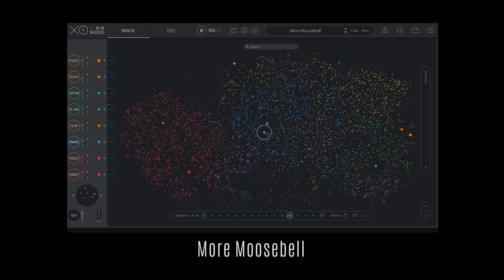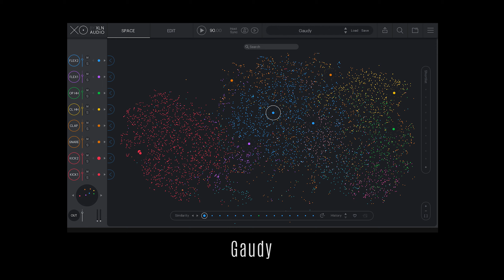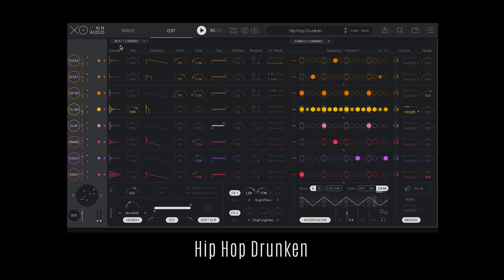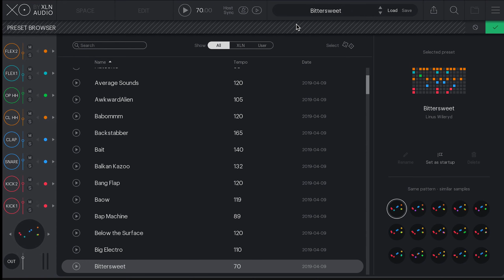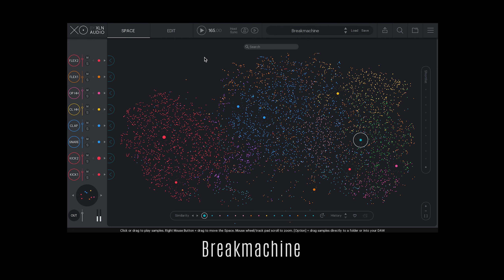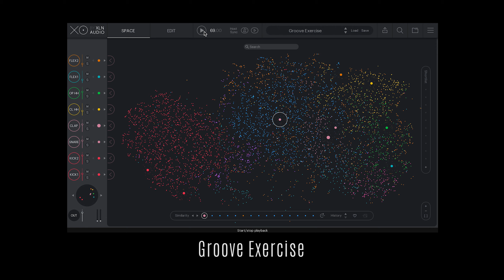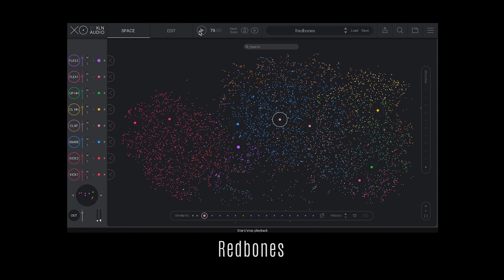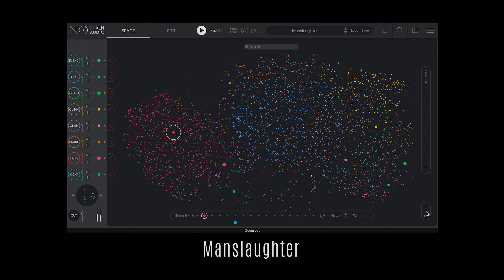XO • XLN Audio • 25 Selected Factory Drum Kits • VST Sounds Presets Patches Demo Playthrough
No talking, just playing through 25 selected factory drum kits/presets of XO by XLN Audio. No audio effects were used to treat what you hear in this video.

THE XO PRESETS + BPM
More Moosebell • 105 bpm
Brazil House • 122 bpm
Strapped Rims • 92 bpm
Gaudy • 90 bpm
Average Sounds • 120 bpm
Hard EDM • 145 bpm
Balkan Kazoo • 132 bpm
Hip Hop Drunken • 90 bpm
Grain • 98 bpm
I814U • 114 bpm
Bittersweet • 70 bpm
The Rest Will Follow • 100 bpm
EuroTrance • 125 bpm
Nasty Snare • 85 bpm
Breakmachine • 165 bpm
Doca doca • 102 bpm
Autechie • 98 bpm
Groove Exercise • 69 bpm
Crafty Conga • 95 bpm
Techno Drive • 126 bpm
Redbones • 79 bpm
Top Dog • 85 bpm
Bristol Turntable • 78 bpm
HardNFast • 155 bpm
Manslaughter • 75 bpm